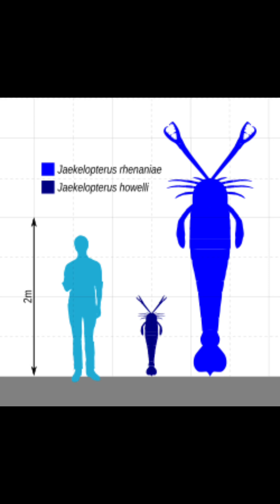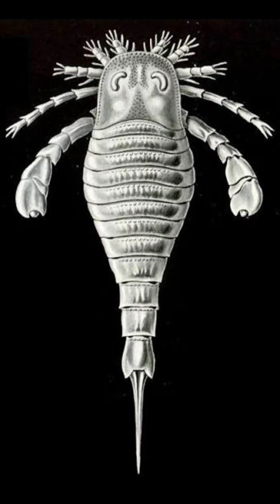Geologic Time Scale Series: The Silurian Period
Today I’m talking about the Silurian period!